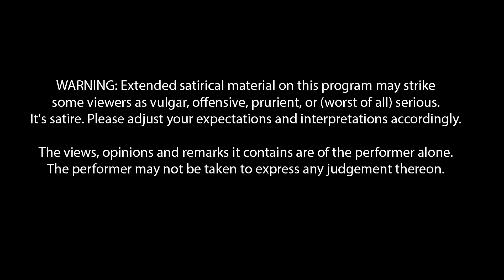Sukumbasi Ko Love & Breakup in Butwal | Stand-up Comedy | Ranjit Aryal | Laugh Nepal - Episode 56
► Sukumbasi Love & Butwal Kanda | Nepali Stand-up Comedy | Ranjit Aryal | Laugh Nepal - Episode 56 | NEMAX Production

► Written and performed by  Ranjit RZ Aryal

If you are interested to perform stand up comedy, please contact through this Facebook

👉 Social Links 👈

NOTE: Downloads & re-uploads of any of our video contents is strictly prohibited.

👉  LAUGH NEPAL  VINES

🤣🤣 SEE Result Kanda | Laugh Nepal Vines | Nepali Comedy Video 🤣🤣

👉 Other Episodes 👈